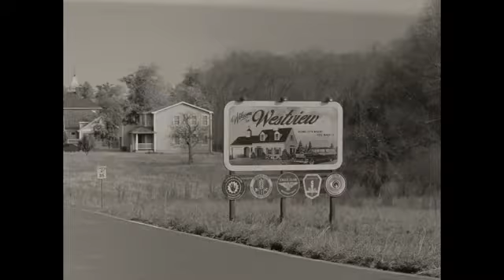Disney + | Marvel’s Wandavision | "And They Lived Happily Ever After"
Disney+ has released a new trailer for Marvel’s WandaVision and it offers up a bit of new footage.